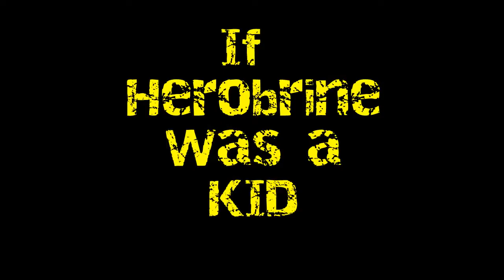If Herobrine Was A Kid Minecraft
golden armor minecraft
golden armor minecraftgolden armor minecraft
golden armor minecraft